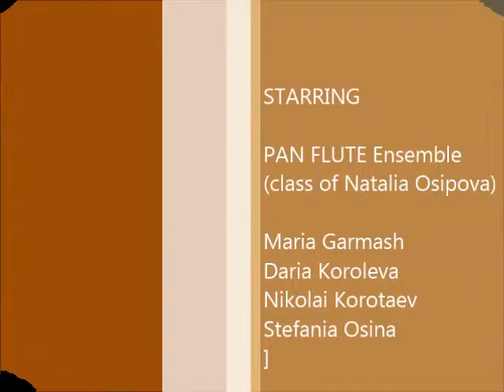E. Magalif FANTOMAS [PAN FLUTE Ensemble, Moscow]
Premiere of FANTOMAS for 3 Flutes and Piano. "Generation Flute" Competition. Moscow, November 2018
Students of Natalia Osipova
Maria Garmash
Daria Koroleva
Nikolai Korotaev
Stefania Osina